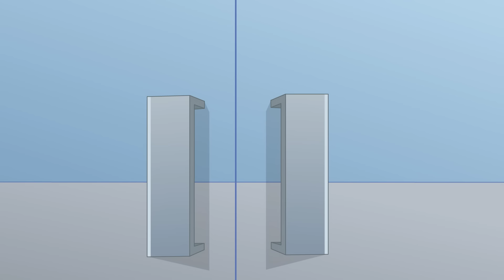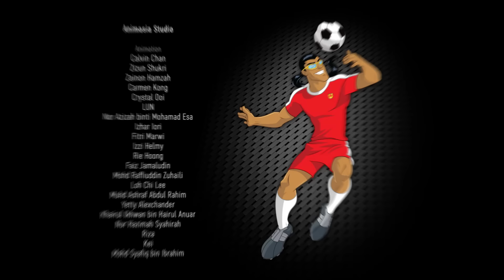Supa Strikas - Season 5 Episode 63 - Cheer and Loafing in Las Vegas | Kids Cartoon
Supa Strikas are in glitzy Las Vegas to take on Cosmos FC. Coach soon becomes concerned that El Matador is being distracted by the big city lights, and moves the team into a cheap motel on the outskirts of town. Horrified, El Matador does a disappearing act on the eve of the big match. But in Las Vegas... all is NOT what it seems!